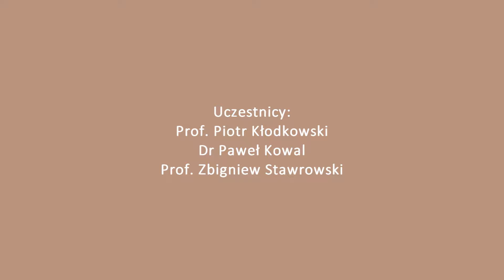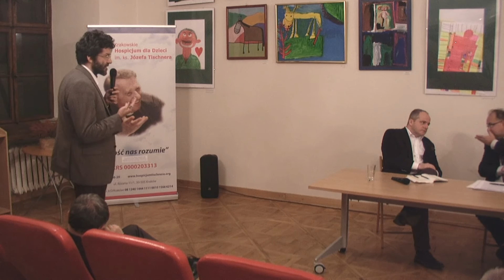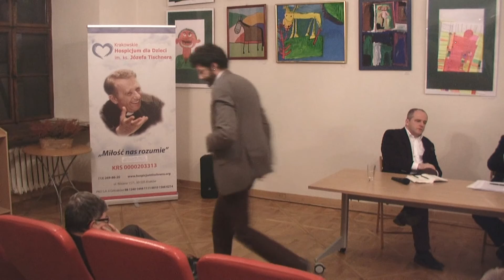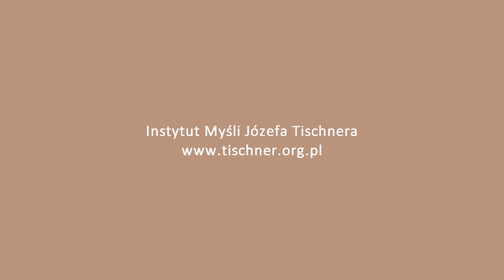Dyskusja: Zderzenie cywilizacji [Kłodkowski | Kowal | Stawrowski]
Debata pt. "Zderzenie cywilizacji"

Uczestnicy: prof. Piotr Kłodkowski, dr Paweł Kowal, prof. Zbigniew Stawrowski

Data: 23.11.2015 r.